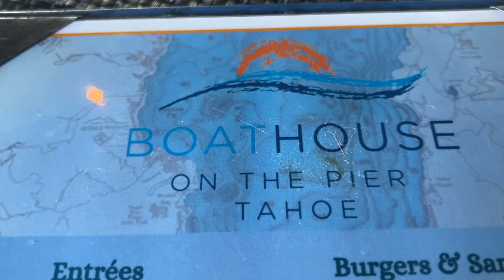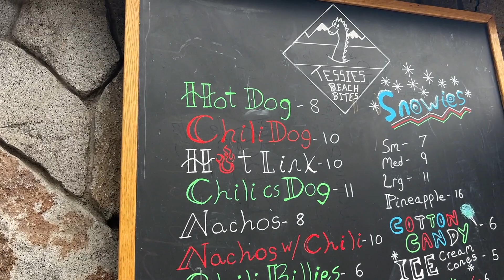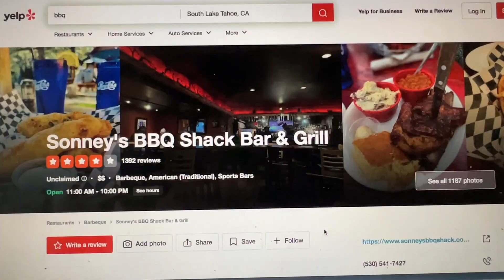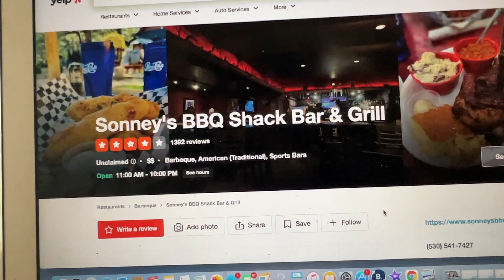Lake Tahoe Vlog | Day 2 | Harvey's Hotel | Boathouse on the Pier | Sonney's BBQ